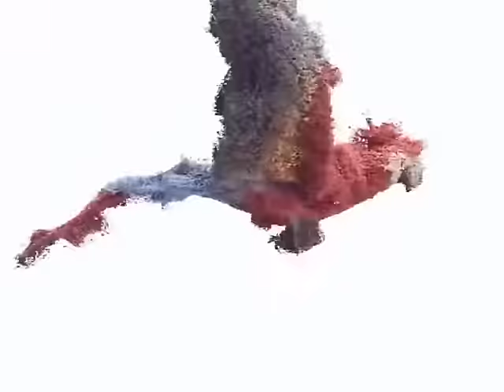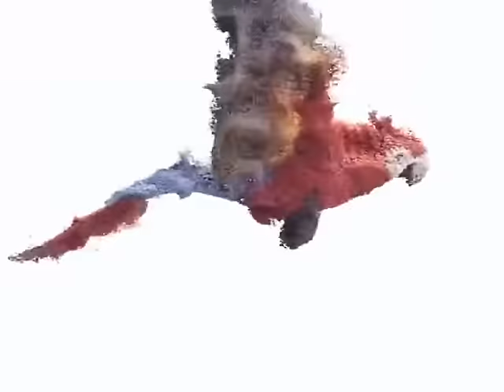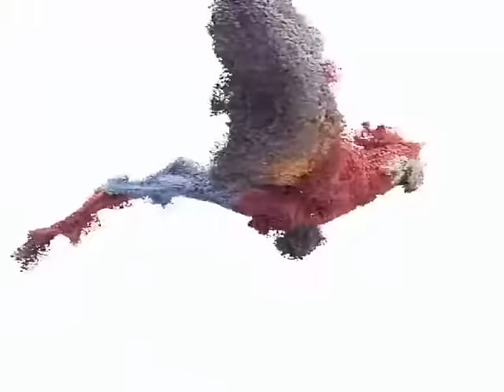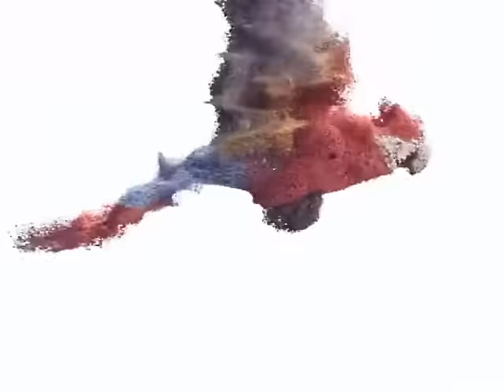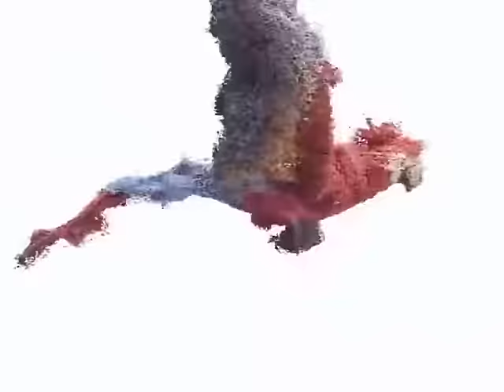High Energy & Italo Disco MIX Febrero 20-22 (By Mario Rodriguez)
lo mejor de la musica en mix.